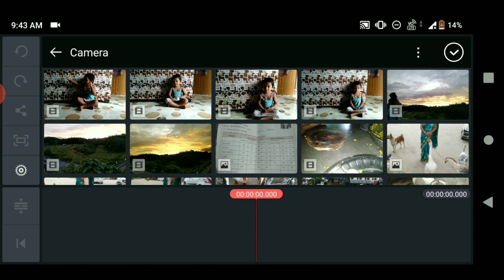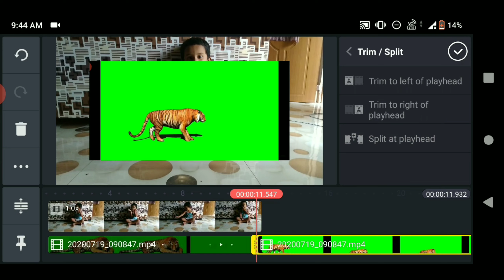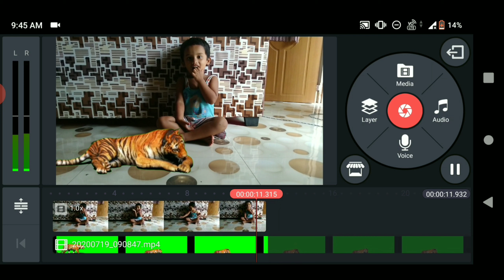Making Tiger VFX very simply in Hindi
Is video ma mana bata ya ha ki ap kine master app ki madarsa kistarhasa tiger ka sat VFX video bana saktaho wo vi bohot asanisa
1, how to make video with animals
2, very easy animal VFX
3, kine master easy editing
4, very easily remove green skrin app
5, easy VFX video